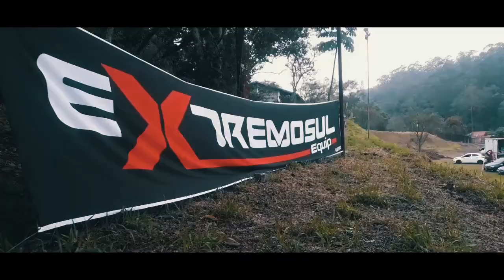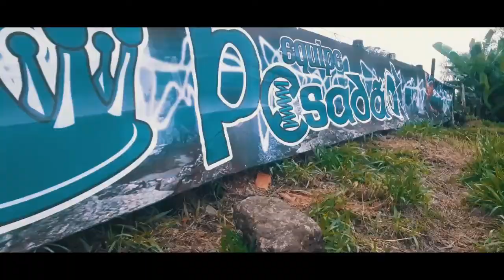MegaPower 2022 1ª do Ano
Contato para  eventos (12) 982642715 Whats sap

                                                                  PARCEIROS
                                           ADORO MEU CARRO

                                                            Site Atalla Escapes
                                                                INDAIATUBA
                                                                 SÃO PAULO
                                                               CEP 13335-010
                                                       Michel Auto center
Av. Adilson José da Cruz,6291  Don Pedro II  nosso whats ap 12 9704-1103
                                                        CANAIS PARCEIROS